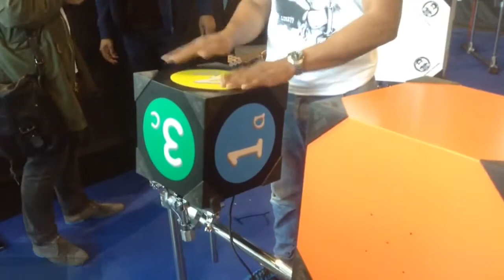MusikMesse 2014: Let's Hit the Show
Gear4music present a preview introduction to Musikmesse a day ahead of the show in Frankfurt!